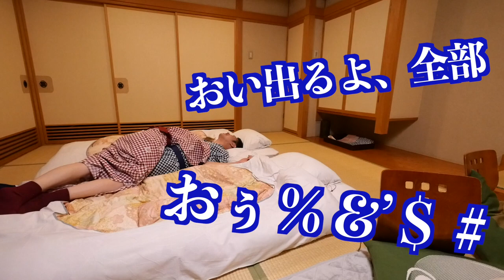温泉旅行中の夜にまさかの展開に・・・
今回は、長野県の白骨温泉「泡の湯」旅館に行ってきました！
大自然の中にある壮大な混浴場が目玉の老舗旅館でリラックスしてきました！
温泉旅行中の夜にまさかの展開に！？・・・是非ご覧ください！